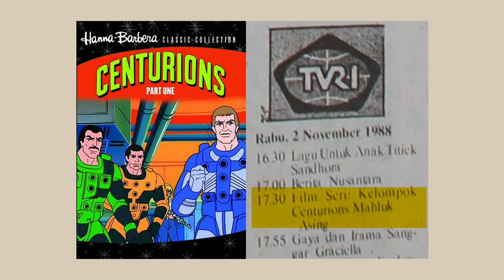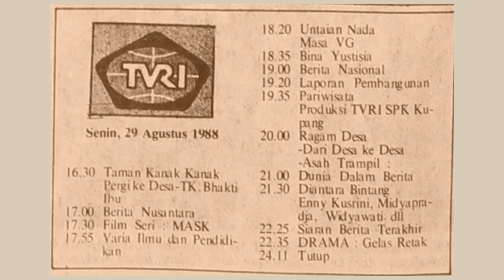Film Kartun TVRI Tahun 1988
Daftar film seri kartun yang tyang di TVRI tahun 1988